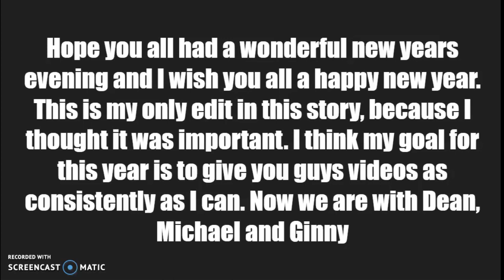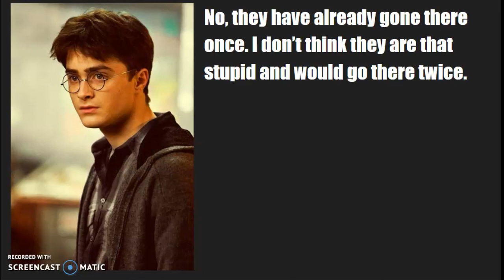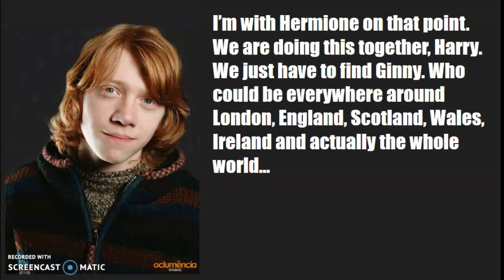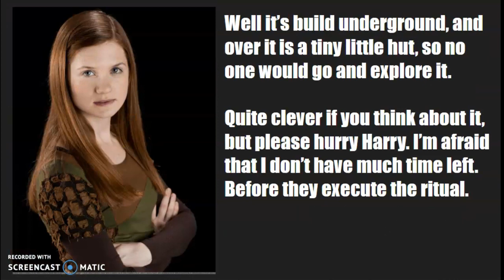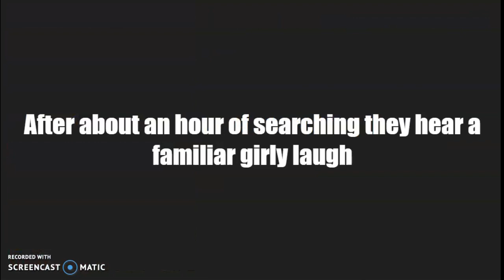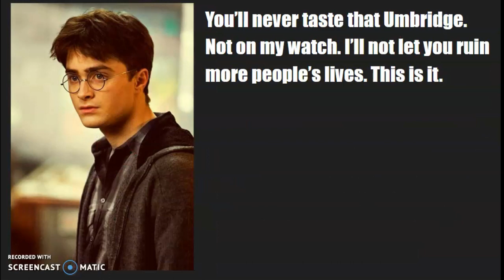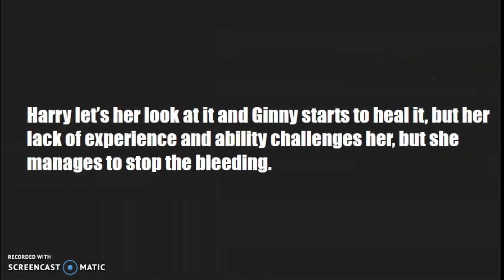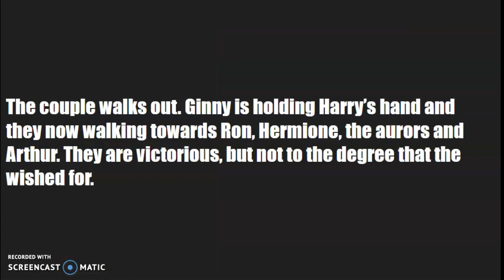Harry Potter After The War - Episode 10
So, another episode of After The War! Hope you guys enjoyed the episode. Please tell me if you did so. This is an old story, that I wrote like over a year ago, and in terms grammatical perspective on this story I see a lot of issues, but I won't change them for now, because I want to keep the story's originality.

Like the video, and please comment as well, I see all of your comments, and the fill me with joy :D